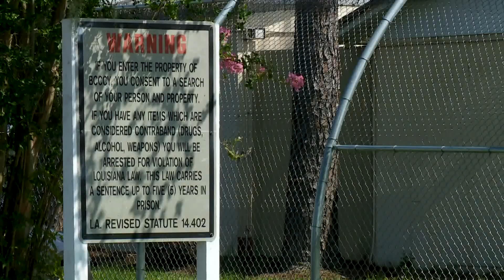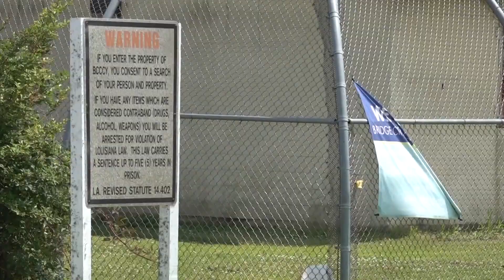Troubled youth facility in Louisiana to move half of its residents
Gov. Edwards plans to remove half of the juveniles from the Bridge City facility and place them at a building in Angola temporarily.

Approximately half of the inmates at the Bridge City Youth Center will be moved to a location at the Louisiana State Penitentiary and additional security will be added to the Jefferson Parish facility in an effort to thwart incidents like this weekend's escape from the center that ended in a violent carjacking and shooting, Governor Edwards announced Tuesday.